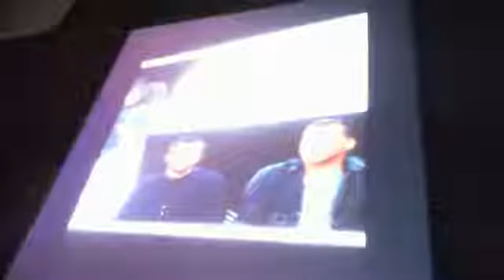JOHNSON CROOK ETALk Intreview